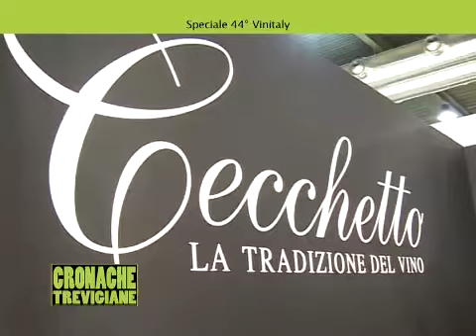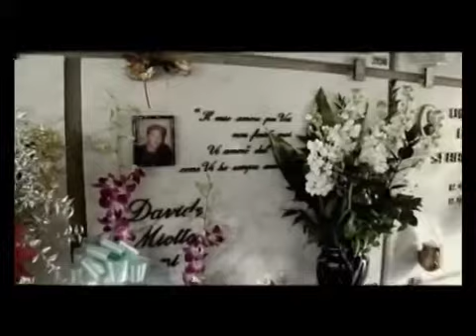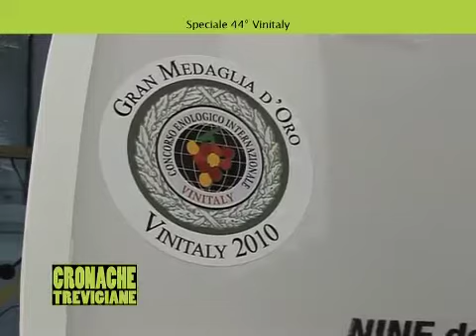cronache trevigiane 24/04/2010 - 2 parte